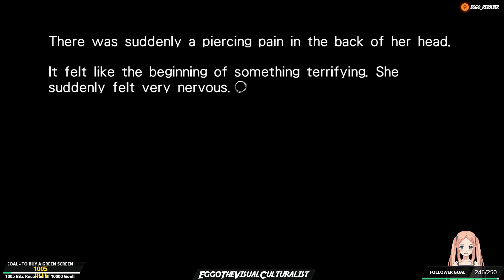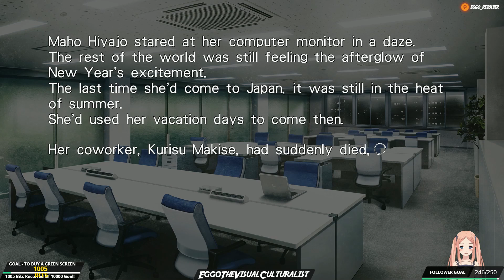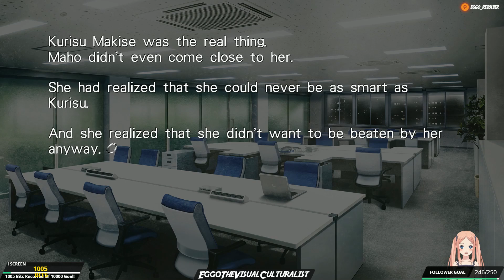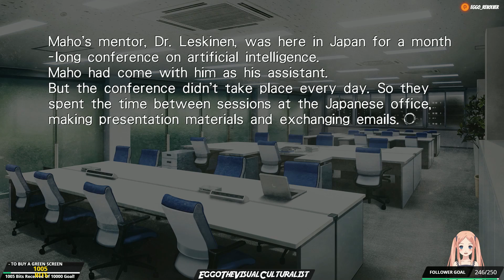Steins;Gate 0 Switch Playthrough #14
My playthrough of Steins;Gate 0